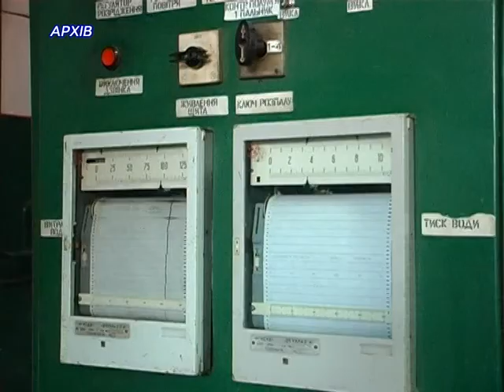Торф'яні котельні у Тернополі